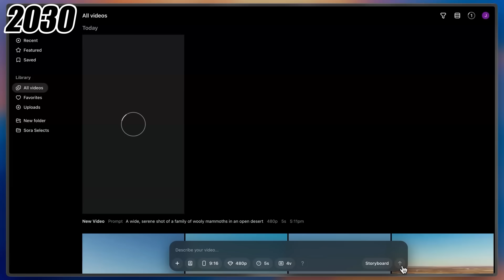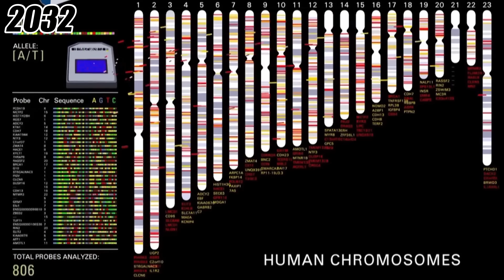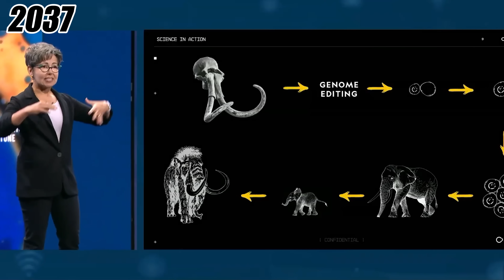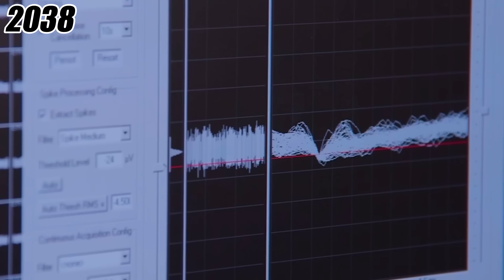Essas Coisas Vão Acontecer ATÉ 2100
Seremos Imortais? Ciborgues? Mutantes? Teremos carros voadores? Colônias em Marte e Lua? Quão ruim será o aquecimento global? Prever o futuro é difícil mas podemos chegar bem perto analisando o que já está em desenvolvimento agora. Senta que lá vem pedrada kkkkk Vai ter astronomia, biologia, geografia, geopolítica, filosofia, informática, história e por aí vai...

Imagens: Melody Sheep, Natgeo, NBC, Megabuilds, GMT Telescope, VOX, SORA, Quartz, NEOM, Nature

Muita gente pergunta as músicas que eu uso, então aqui estão:

A TRILHA DE AÇÃO BRABA:

Video Link:    • Aliaksei Yukhnevich - Empire on Fire ...

Canal @classicalmusicbut no YouTube, pesquise por "classical music but it's lofi" no YouTube se o link não ficar azul:

Spotify dele tem muita coisa boa pra relaxar e estudar também

Se o link não ficar azul, pesquise "Free Music - Interstellar style soundtrack "Interplanetary" by Martijn de Bont!" no Youtube.